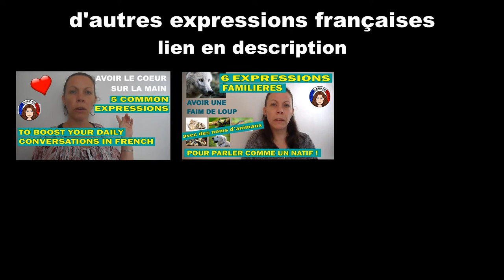Expressions faciles en français avec le mot cœur – Easy French expressions with "heart" - FR/IT/EN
Sur Vocabolario Francese je vous apprends 6 expressions courantes en français qui utilisent le mot « cœur », des expressions idiomatiques françaises : avoir un cœur de pierre, avoir un cœur en or, avoir un cœur d’artichaut, avoir un cœur de lion, en avoir gros sur le cœur, avoir le cœur au bord des lèvres.

Musique utilisée
Titre : Spark
Auteur : Vexento